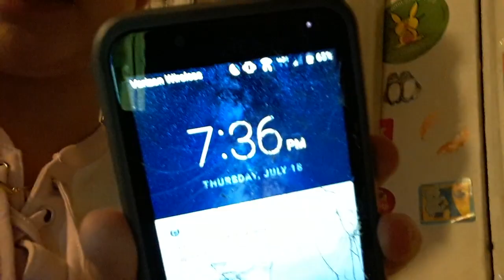Pt 1 to my summer night routine on days I have to wake up early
Day 25 of my summer series